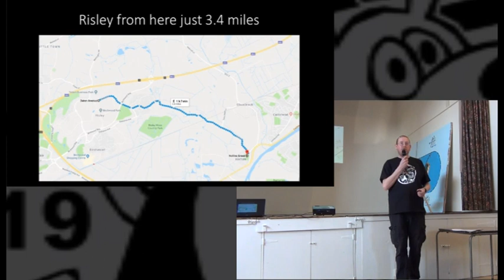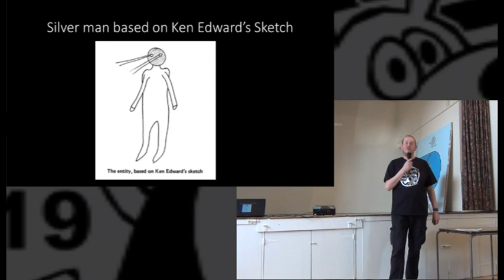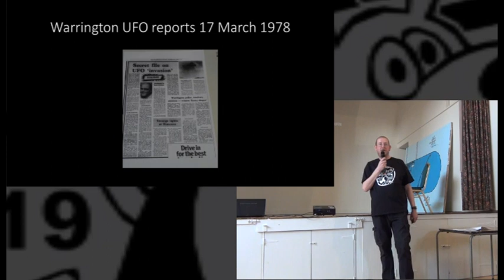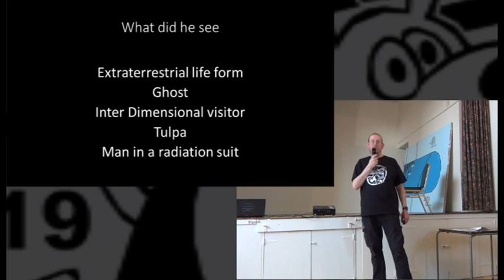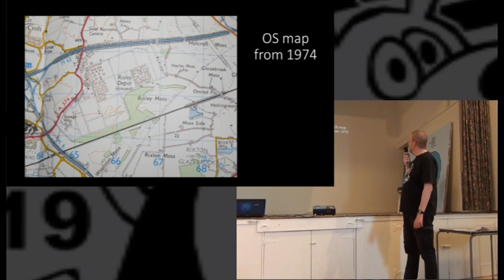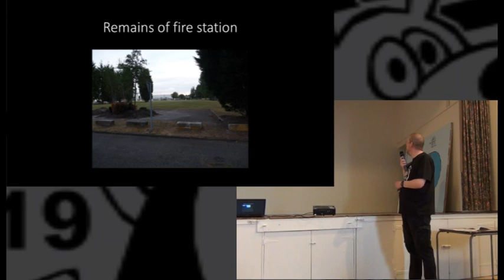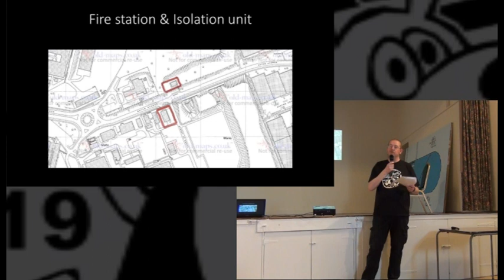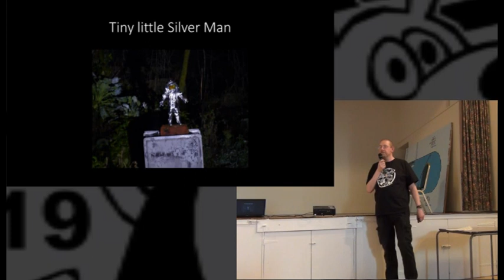Weird Weekend North 2019 Glen Vaudrey - Risley Silver man mystery, alien encounter or something else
Glen Vaudrey describes the Risley Silverman mystery. Risley is less than 4 miles from Rixton-with-Glazebrook, and used to host top secret nuclear facilities.

Newspaper articles from 1978 described how Ken Edwards was driving nearby late at night and witnessed a 7-foot tall silver figure, which did not appear to have knee joints, walking stiffly down an embankment. It shone beams of light from its eyes at Ken, before walking through a fence and disappearing.

Ken reckoned that he had ‘lost an hour’ of time. Had he seen an extraterrestrial from a UFO, or a ghost or even an inter-dimensional visitor?

Glen’s thorough investigation is an excellent example of how to approach such a fortean event, and he arrived at definitive and convincing conclusions.